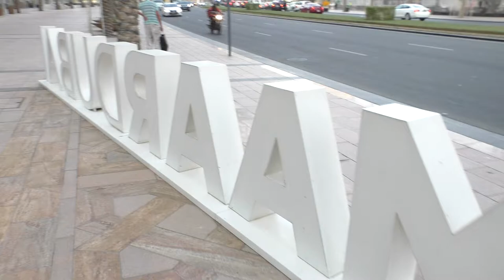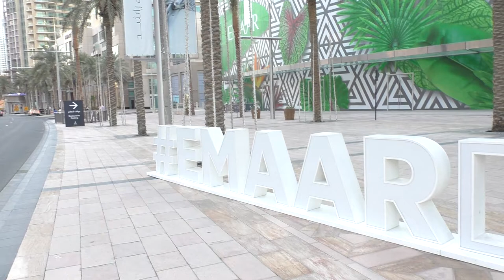Burj Vista EMAAR! Opening New Hotel in the Center of Dubai! Down Тown! This is Dubai, Baby! )